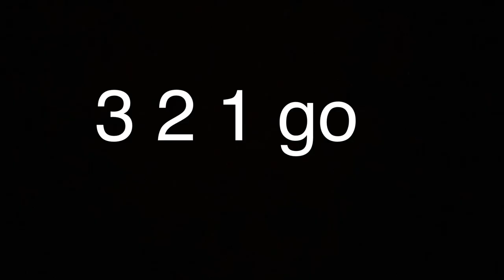3 2 1 go but it’s Melbourne trains